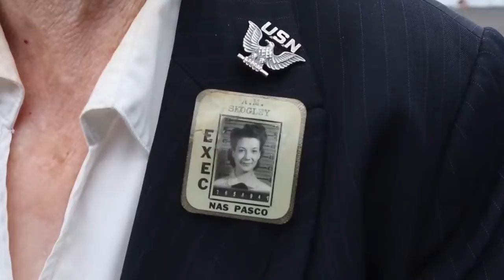WWII Navy WAVES veteran takes the flight of her life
WWII Navy WAVES veteran Altha Simmelink Perry takes a flight on a vintage WWII Boeing B-17 Flying Fortress from Yakima to Pasco.